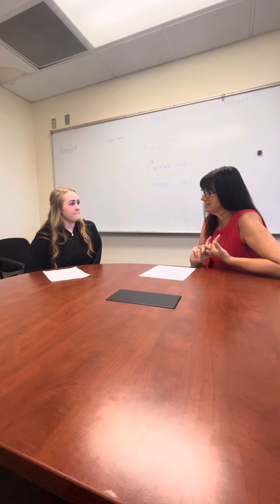September 27, 2024